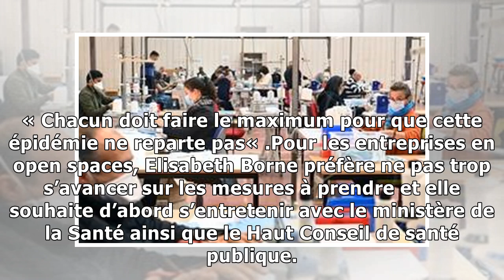Rentrée: le port du masque bientôt obligatoire au travail ?